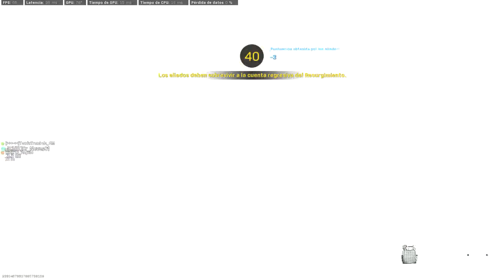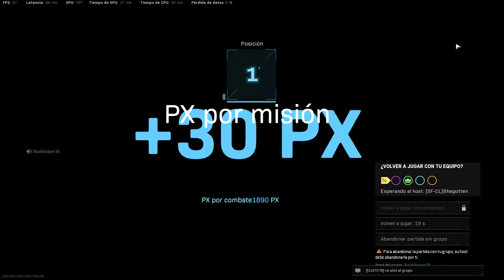WIN ISLA - RENACIMIENTO ENERO 2022 - 14 WARZONE